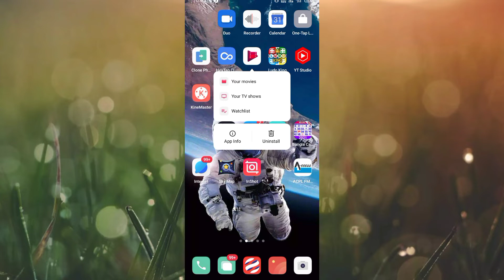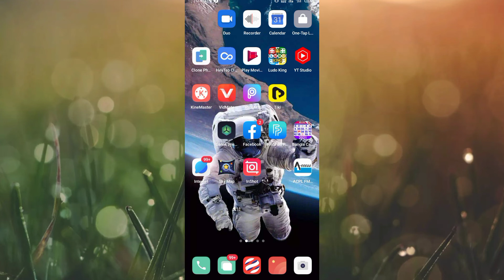how to increase battery life and mobile data android. খুব সহজ পদ্ধতিতে 🔥😱💯।দেখুন সবার আগে 😱SKTECH786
Battery And mobile Data saving tips And Tricks .

how to increase battery life and mobile data android.

mobile data saver setting.

mobile battery saver setting.